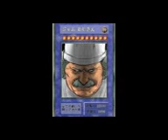アンパンマン 面白画像